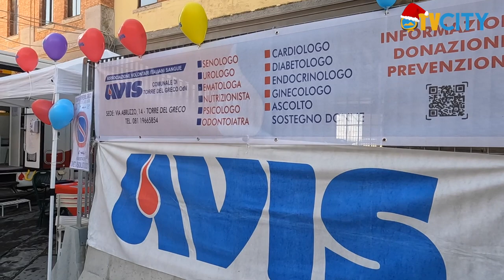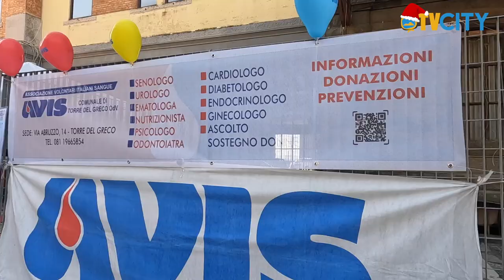Torre del Greco: visite gratuite presso la sede dell'AVIS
Visite mediche gratuite presso la sede dell'AVIS in via Abruzzo (zona S. Antonio) a Torre del Greco.

L'invito a partecipare, ai microfoni di TVCITY, arriva dalla responsabile della sezione torrese Emilia Di Cristo; in occasione della partecipazione del gruppo AVIS domenica ai Molini Marzoli.